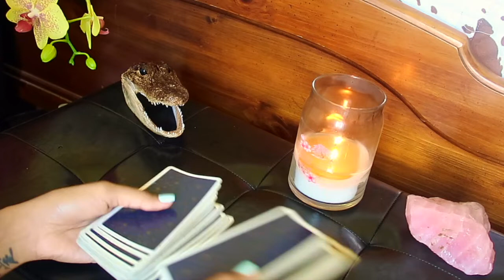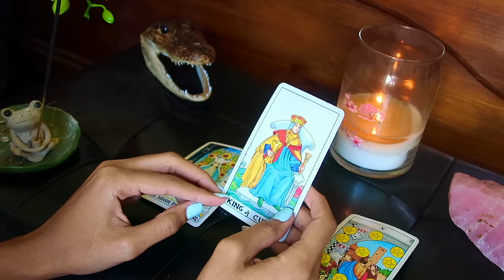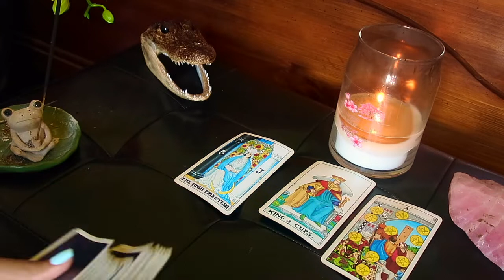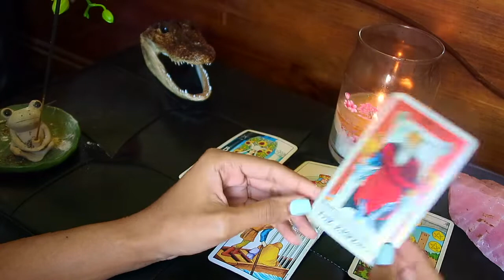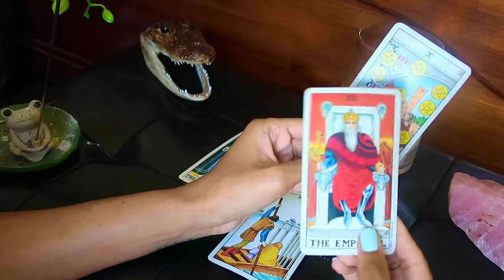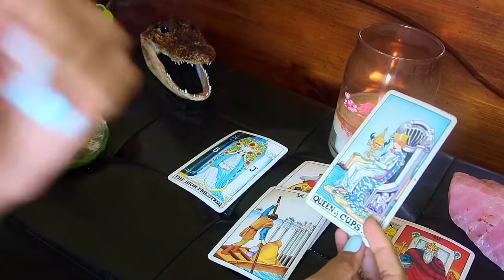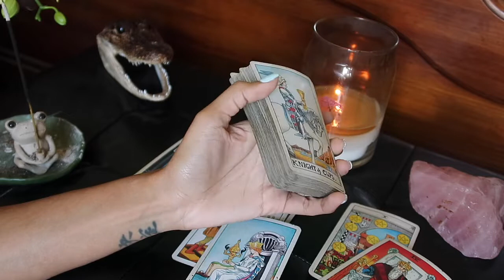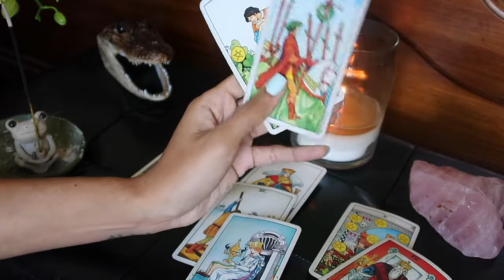A Connection Is Being Made That Can Change Your Life! | Weekly Reading